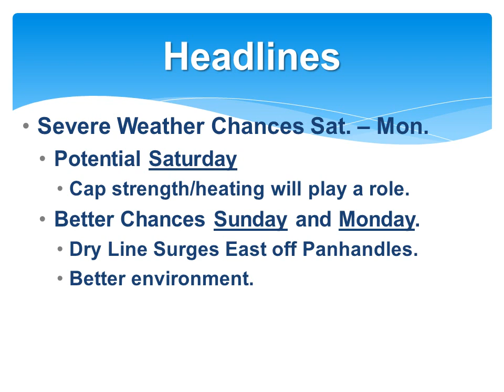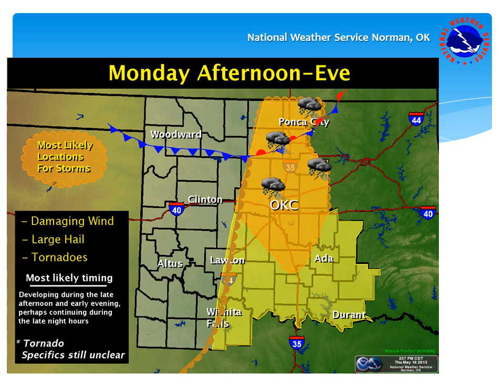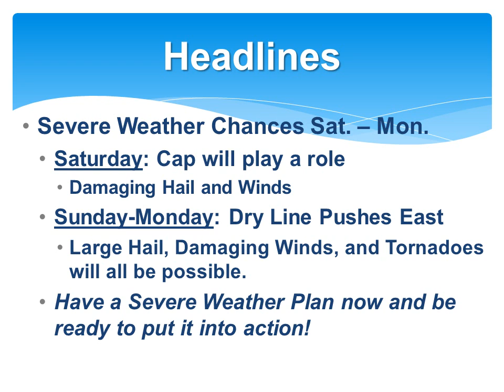Severe Weather Briefing for Saturday-Monday, May 18-20, 2013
This is a severe weather briefing for Saturday through Monday, May 18th-20th, 2013.

National Weather Service
Norman, Oklahoma
weather.gov/norman